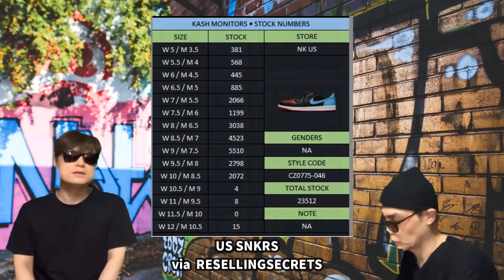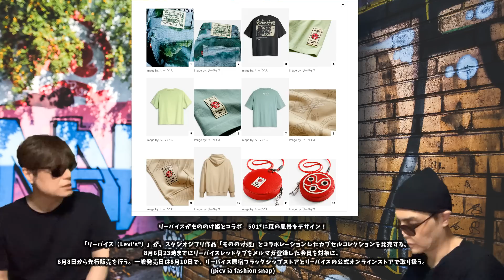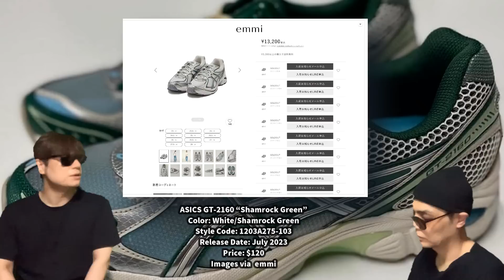快挙？エアジョーダン1の売り上げを超える？AMBUSH x Nike Air More Uptempo Low “Limestone” Travis Scott x Nike Mac Attack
ナイキ ダンクはエア ジョーダン 1 の売上を凌駕した話について話しています！

AMBUSH x Nike Air More Uptempo Low “Limestone”
Color: Limestone/Vivid Sulfur-Black-Flat Pewter
Style Code: FB1299-200
Release Date: August 4, 2023

Air Jordan 1 Low OG WMNS “UNC to Chicago”
Color: Black/Dark Powder Blue-Gym Red
Style Code: CZ0775-046
Release Date: July 26, 2023

Nike Dunk Mid “Panda”
Color: White/Black-White
Style Code: FQ8784-100
Release Date: 2023
Price: $115

Nike Dunk High SE “Baroque Brown”
Color: Baroque Brown/Sesame-Coconut Milk-Mystic Red
Style Code: FB8892-200
Release Date: 2023
Price: $140

Nike Dunk Low Twist “Coconut Milk Vivid Sulfur” (W)
Color: Coconut Milk/Vivid Sulfur-White
Style Code: DZ2794-100
Release Date: 08/10/2023
Price: $120 (women)

Nike Dunk Low Twist “Sanddrift”
Color: Coconut Milk/Sanddrift-Pink Oxford-Sail
Style Code: DZ2794-102
Release Date: 2023
Price: $125

Nike Dunk Low “Fierce Pink Black” (W)
Color: Fierce Pink/Fireberry-Black
Style Code: DD1503-604
Release Date: Holiday 2023
Price: $110 (women)

Crenshaw Skate Club x Nike SB Dunk Low
Color: Sail/Light Blue-Cedar
Style Code: FN4193-100
Release Date: August 5, 2023
Price: $130

Nike Dunk Low “St. Johns”
Color: White/University Red
Style Code: CU1727-100
Release Date: July 1, 2020
Restock Date: 2023

Travis Scott x Nike Mac Attack
Color: Light Smoke Grey/Black-White
Style Code: HF4198-001
Price: $120

Air Jordan 6 “Reverse Oreo”
Color: White/Black
Style Code: CT8529-112
Release Date: Summer 2024
Price: $200

A Ma Maniére x Jordan Air Ship
Color: Summit White/Black
Style Code: DX4976-100
Release Date: August 3, 2023
Price: $140

Air Jordan 2 “Black Cement”
Colorway: Black/Cement Grey-Fire Red SailStyle #: DR8884-001Release Date: September 23, 2023Price: $175

ファッション情報”

リーバイスがもののけ姫とコラボ　501®に森の風景をデザイン！

　「リーバイス（Levi's®）」が、スタジオジブリ作品「もののけ姫」とコラボレーションしたカプセルコレクションを発売する。8月6日23時までにリーバイスレッドタブをメルマガ登録した会員を対象に、8月8日から先行販売を行う。一般発売日は8月10日で、リーバイス原宿フラッグシップストアとリーバイスの公式オンラインストアで取り扱う

Above The Clouds x Asics GT-2160
Color: Silver/Green-Cream
Style Code: TBA
Release Date: 2023

ASICS GT-2160 “Shamrock Green”
Color: White/Shamrock Green
Style Code: 1203A275-103
Release Date: July 2023
Price: $120

New Balance 90/60
Release Date: 2023
Color: N/A
Mens: $150
Style Code: U9060VNY

【自己紹介】
10万人を達成した暁には奇跡的に当選したAir Diorを履いてYoutubeのパーティ会場でムーンウォークを披露することを公言！